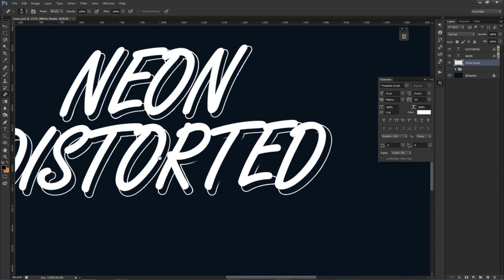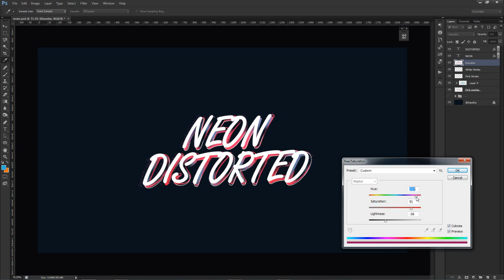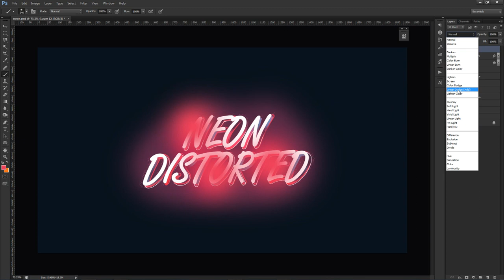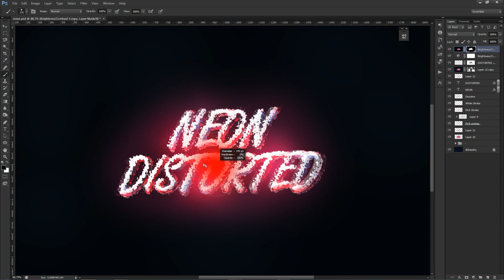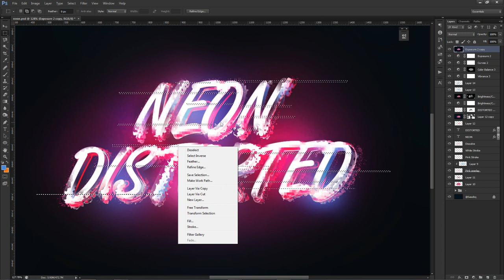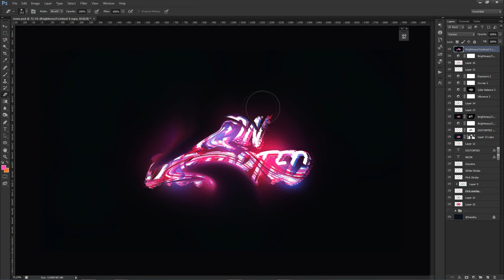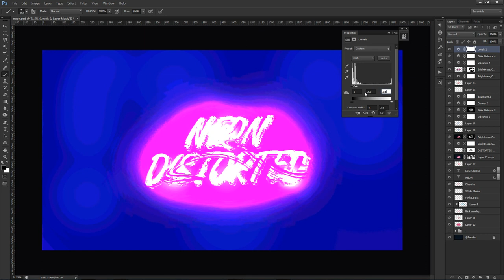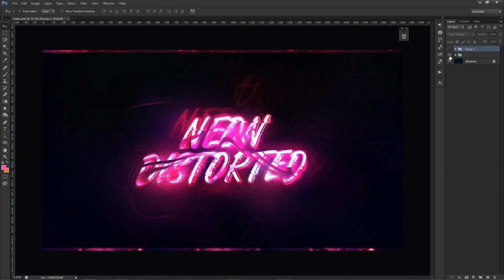Photoshop Text Effect: Neon Siphon Distortion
Video Description: Oooo I know how much you guys love the text effects, and I try really hard on them to be able to showcase you guys something original and awesome. Enjoy!